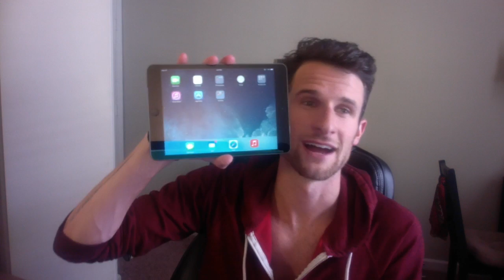New Clash Account!!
Help me out on AppNana
Appnana code: m733612